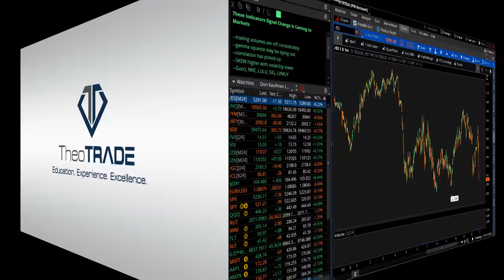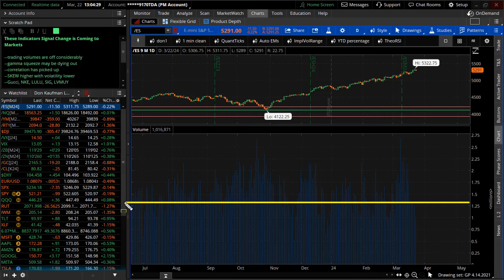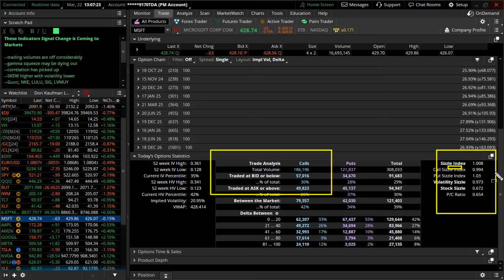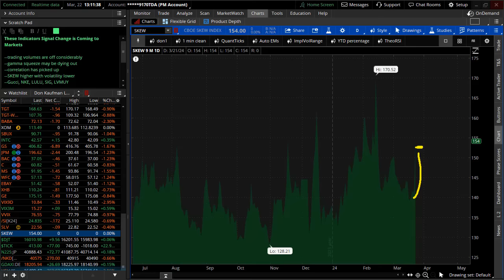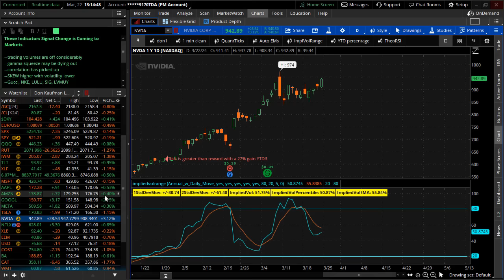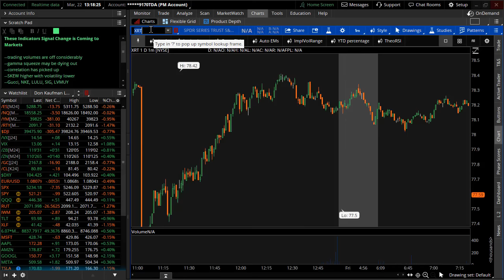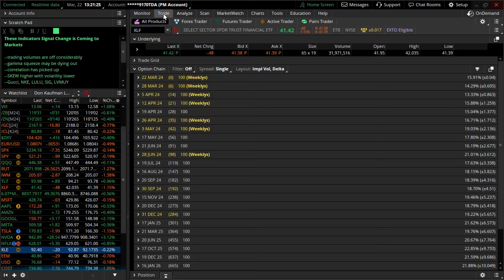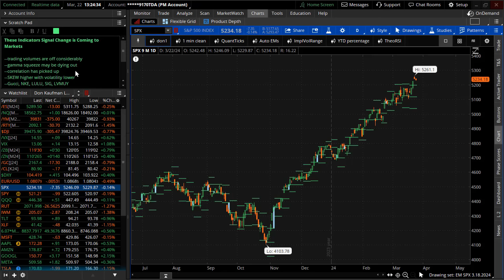These Indicators Signal a Change Coming to the Markets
I’ve been absolutely pounding the table on this for more than a week now. The correlation between Big Tech market leaders and the S&P 500 is getting stronger, not weaker. And that means a correction will be knocking on the door any second now.

Higher SKEW and much lower volatility points to that. Low options volumes point to that. The gamma squeeze trade is dones-ville. It’s all pointing toward change - or trouble, if you’re not prepared.

Let’s look at what it could take to get us all the way there - and what we should do about it in the meantime. Last week’s five-day expected move was 81.08 - we’ll look at how we did and what we can expect next week.

We’re also going to look at a couple of specific stocks I think back me up - PPRUY, NKE, LULU, SIG, LVMUY. All luxury and consumer goods names. Let’s get into it…